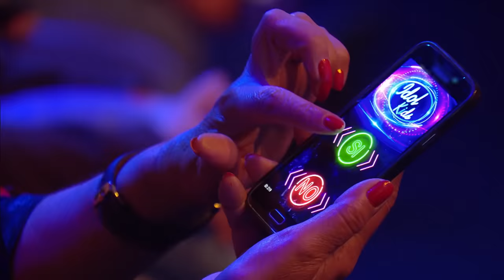Imposible NO LLORAR con este temazo de SEBASTIÁN YATRA | Los Rankings 4 | Idol Kids 2022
Encontrar al próximo ídolo infantil es el objetivo de «Idol Kids». El talent show de Telecinco y Fremantle cuenta en su segunda edición con grandes voces que no dejarán indiferente a nadie. Estos pequeños artistas llegan dispuestos a conquistar al público y también al jurado. ¿Quién lo conseguirá? ¿Quién logrará uno de los preciados Tickets Dorados? ¿Y quién se llevará el mayor porcentaje de la audiencia en cada entrega? ¡Descúbrelo en el programa conducido por Jesús Vázquez!

Ana Mena, Omar Montes y Camela, el dúo formato por Ángeles Muñoz y Dioni, integran el jurado de la segunda edición del formato. En la fase de Los Rankings, ellos tienen la misión de valorar todas las actuaciones y dar un botón verde o rojo en cada una, dependiendo de si lo que han visto sobre el escenario les ha gustado o no. Además, en cada entrega pueden dar un Ticket Dorado, que lleva directamente al concursante a la fase de Semifinales.

Entre todos los concursantes que se han llevado dos o tres botones verdes se elabora un ranking con los votos de la audiencia y solo los tres que obtienen un mayor porcentaje se clasifican para la siguiente fase; el resto son expulsados tras pasar por la Sala de Visionado donde se encuentra Lara Álvarez. Está claro que conseguir clasificarse no es nada fácil, pero no es imposible y es que en «Idol Kids» los sueños sí se cumplen.

Disfruta de todas las actuaciones de esta segunda edición en Youtube. ¿Preparado para disfrutar como nunca?

 ¡Bienvenidos al canal oficial de «Idol Kids»!
► Si estás en España podrás acceder a los mejores clips